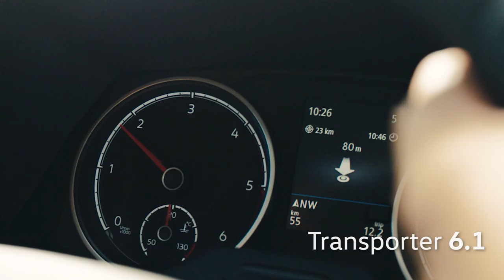The next generation Volkswagen T6.1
For over 70 years Volkswagen have developed and built a model for every occasion. From T1 to T6, the next generation gets more exciting every time..